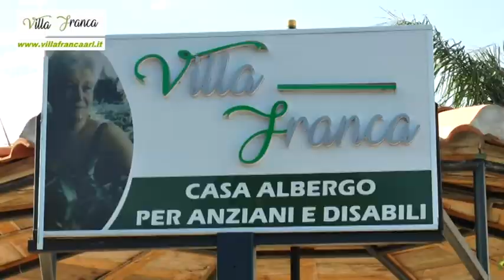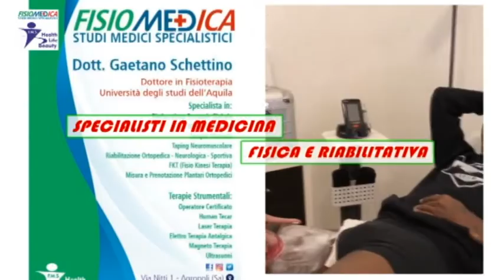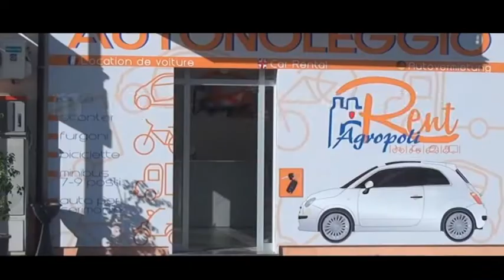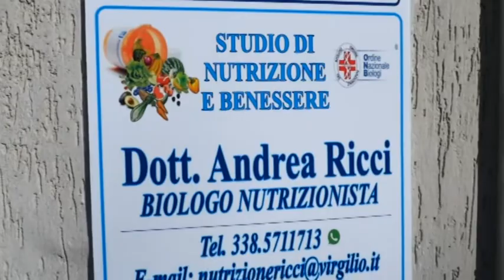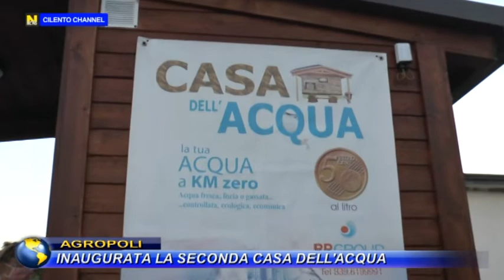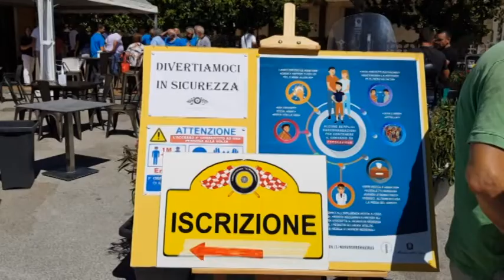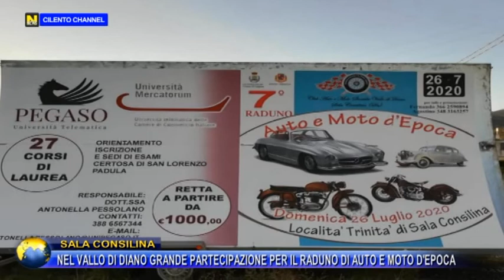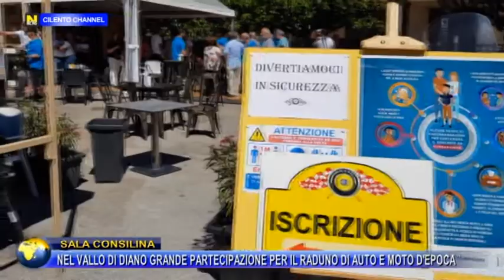TG NEWS 28 LUGLIO 2020